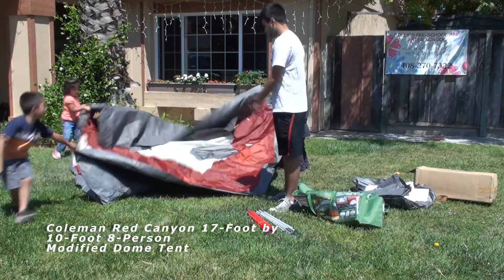COLEMAN RED CANYON 17FT TENT BUILDING HI SPEED